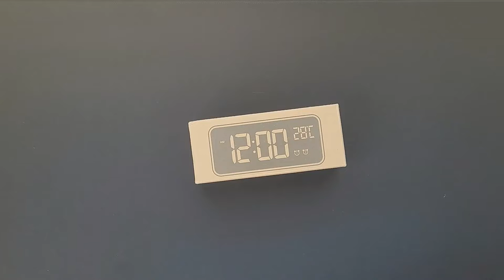HERMIC Reloj Despertador Digital, LED Despertador con Cable USB, Imprescindible para mi trabajo en c